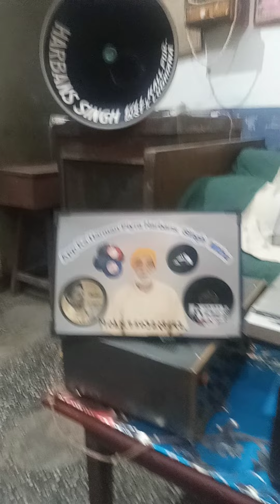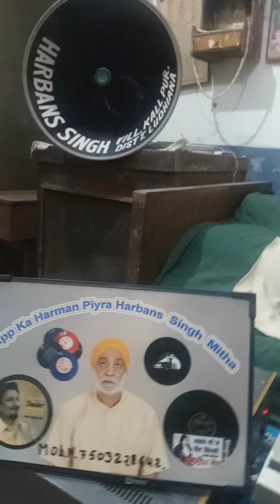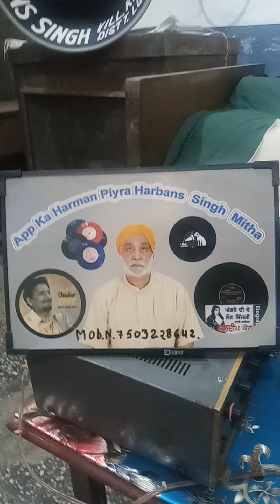26 September 2023